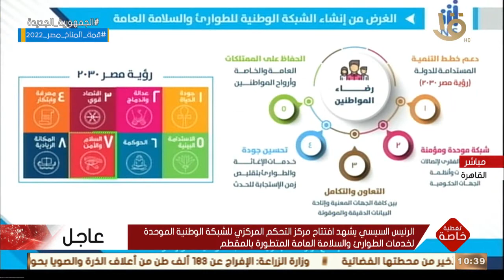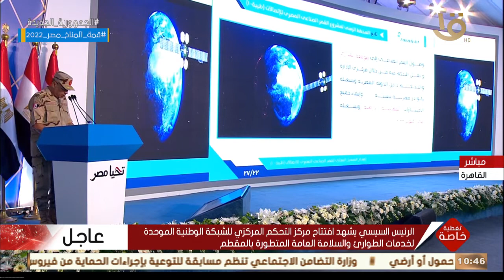اللواء بكر البيومي مدير الإشارة يستعرض الموقف التنفيذي للشبكة الوطنية للطوارئ والسلامة العامة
تغطية خاصة | اللواء بكر البيومي مدير الإشارة يستعرض الموقف التنفيذي للشبكة الوطنية للطوارئ والسلامة العامة